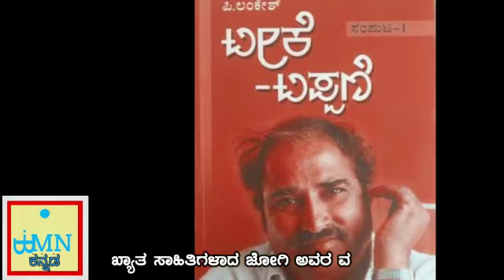Kannada writer Jogi speaks about his favourite book - BIMN KANNADA